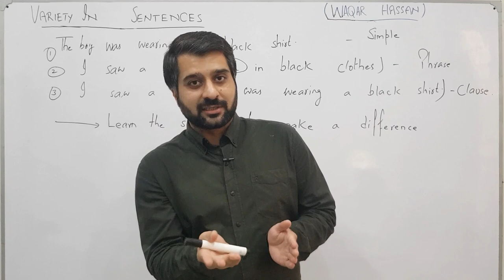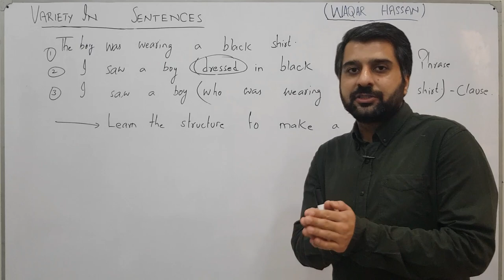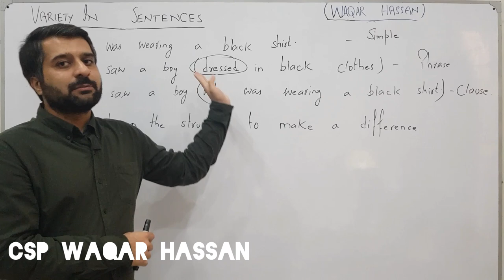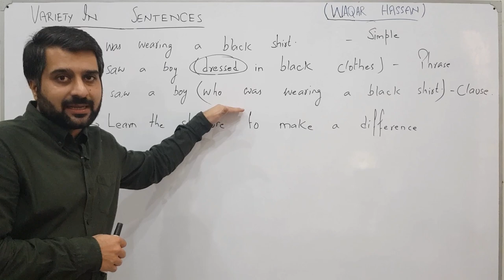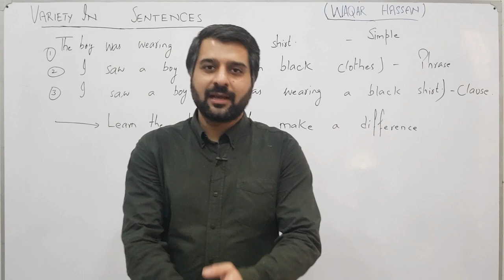USE OF PHRASE AND CLAUSE | ONE SENTENCE, THREE STRUCTURES | CSP WAQAR | ESSAY AND PRECIS | CSS/PMS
In this lecture I have explained how you can bring the required variety in sentences. I have written three sentences having same idea. Your sentence structure should not be monotonous.
Make a difference in essay writing, bring variety in sentences.